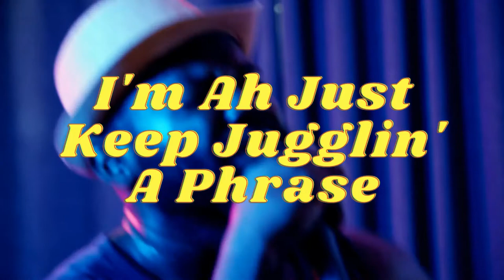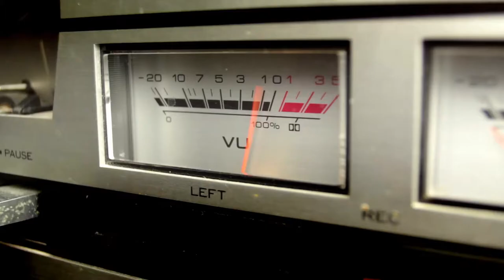Lotek ft RayJah 45 "Rude and Deadly" (From the album "The Rebirth of Rude")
Lotek ft RayJah 45 "Rude and Deadly" (From the album "The Rebirth of Rude") LYRIC VIDEO